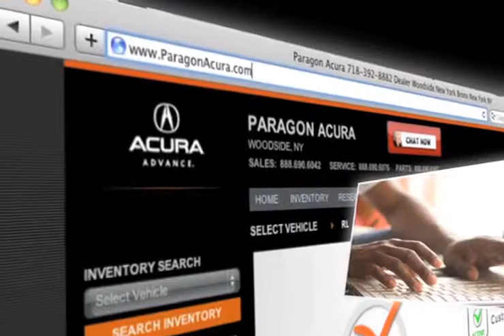Acura Glass Repair Service Shop - Queens, NY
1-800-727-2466 Are you looking for auto body and repair services on your Acura vehicle? Come to Paragon Acura in Woodside, NY near Brooklyn, NY. Whether you need regular scheduled maintenance or a tire repair our auto mechanics have got you covered. For Acura service come to Paragon Acura located at 56-02 Northern Blvd. Woodside, NY 11377. Convenient to both Queens, NY and Long Island, NY! Check out our service specials and coupons by calling us at 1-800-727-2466 or by visiting